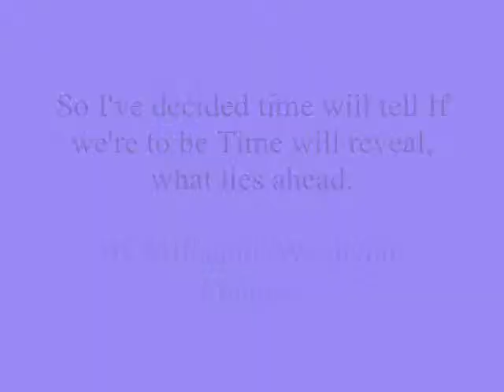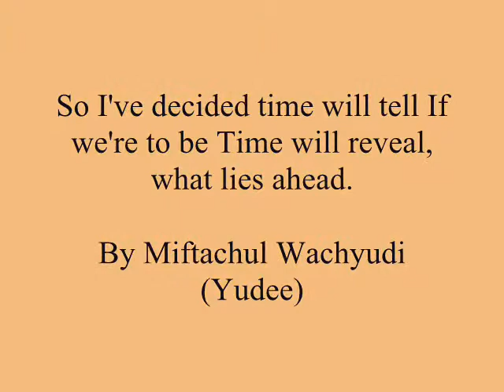So I've decided time will tell If we're to be Time will reveal,